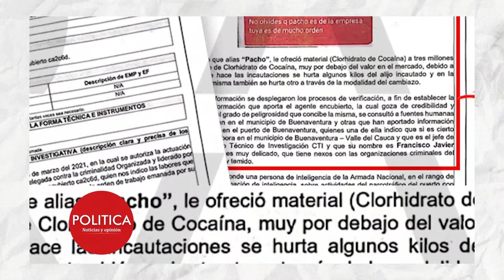¿Qué dijo la fiscal encargada Martha Mancera en su primera intervención y quién queda de vicefiscal?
Martha Mancera se posesionó como fiscal general encargada al mediodía de este martes y, con ella, también lo hicieron aquellos que deberán acompañarla durante el tiempo que esté en ese cargo provisional.hace 2 horas

POLITICA COLOMBIA es un medio de comunicación que cree que las noticias siempre tienen dos versiones: la oficial y la que los poderosos tratan de ocultar. Nuestro objetivo es contextualizar el acontecer político en Colombia, priorizando el debate respetuoso y escuchando las voces de los protagonistas. En democracia es importante que los ciudadanos conozcan los argumentos que parten de principios y los que llevan a principios para que puedan tomar las mejores decisiones.